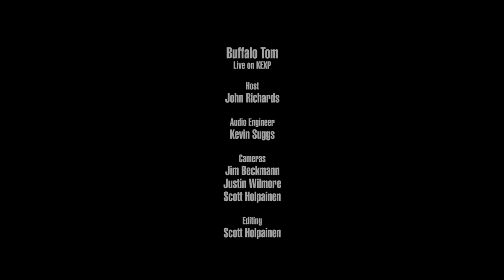Buffalo Tom - Taillights Fade (Live on KEXP)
presents Buffalo Tom performing "Taillights Fade" live in the KEXP studio. Recorded March 1, 2018.

Host: John Richards
Audio Engineer: Kevin Suggs
Cameras: Jim Beckmann, Scott Holpainen & Justin Wilmore
Editor: Scott Holpainen